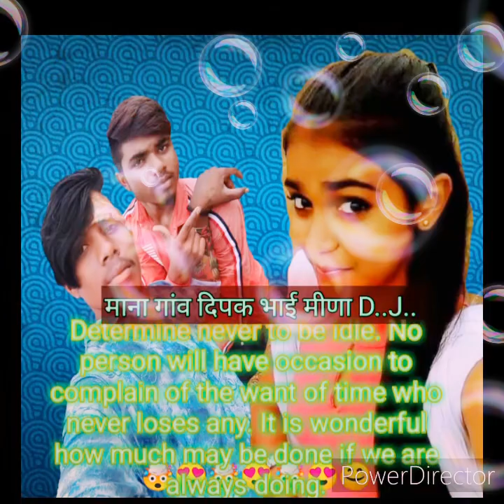घंटा फरक नी पड़े दीपक भाई माना गांव लोहार फ्ला